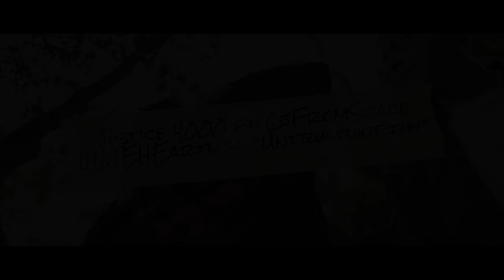Justice4000 - Untrustworthy (ft. CjFromSpace & iHateHeartless)(Official Music Video)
Music video for a song off my new album "Real Life Rockstar" now out on all streaming services under "Justice4000" this is my first music video under my new stage name, hope y'all enjoy 🙏. Peep my youtube topics page for new music this page will only be music videos and vlogs